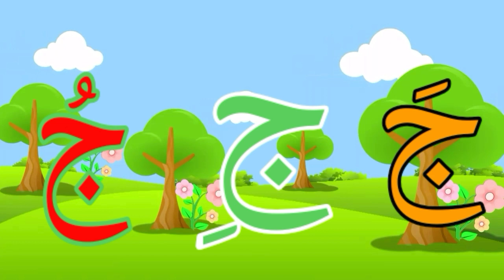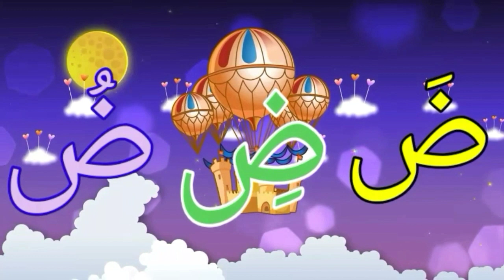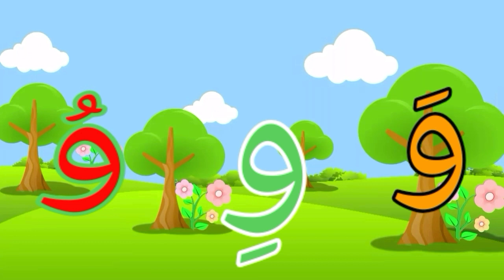تعليم الحروف العربيه مع الحركات | تعليم القراءه للأطفال والكبار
الحروف مع الحركات الثلاث فتحة ضمة كسرة/ تعلم القراءه للاطفال
تزكيات بعض العلماء للشيخ هيثم سرحان حفظه الله:
🌴و لا ننسى الصغار أيضا يمكنهم متابعتنا على :
قناة أتعلم وألعب Learn & Play Играй и учись :

Collège du Sunna
Школа «Сунна»
Kampus_As-Sunnah
الحروف مع الحركات الثلاث فتحة كسرة ضمة learn arabic easily